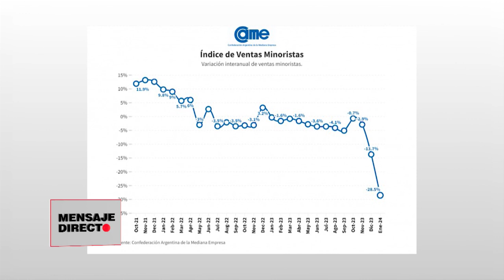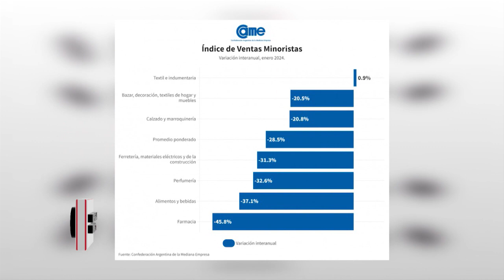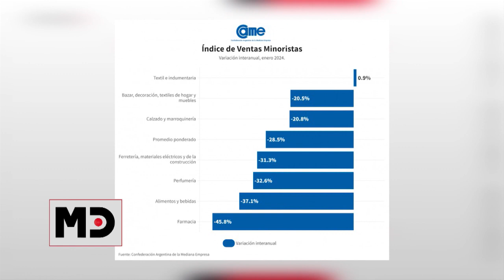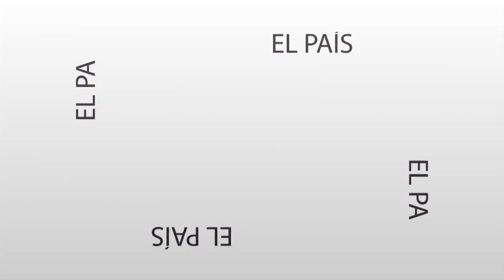Mensaje Directo: Salvador Femenía - Las ventas en comercio minoristas cayeron 28,5%